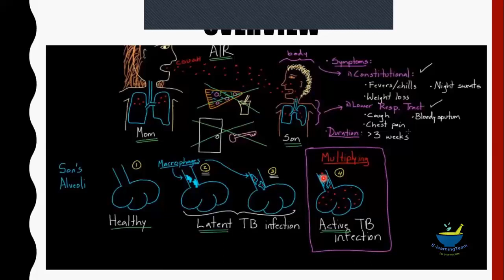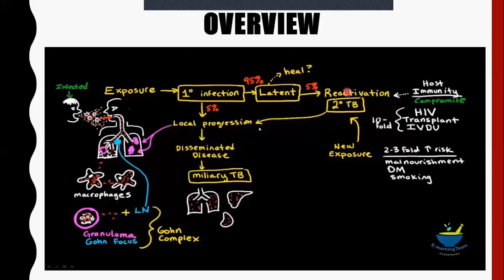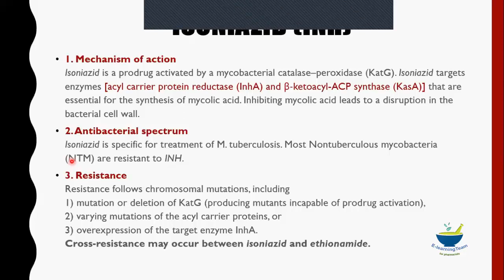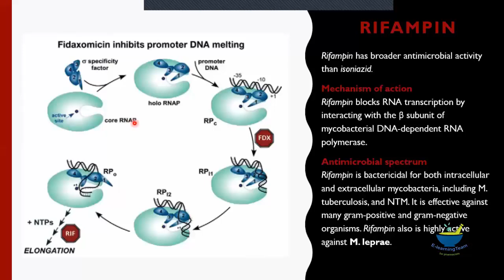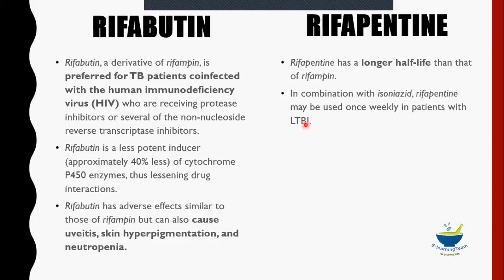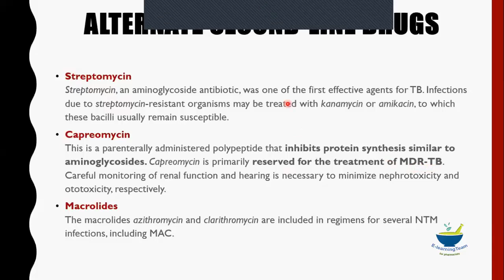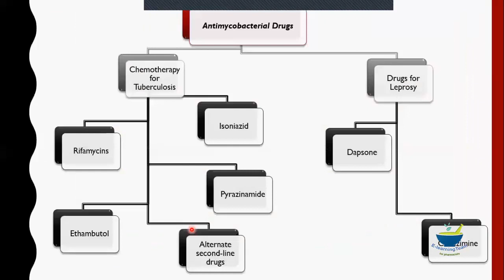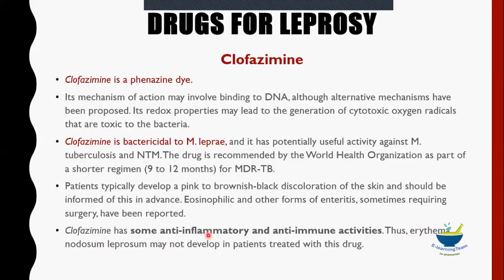Lec 22: Anti-mycobacterial agents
ELT Course for Immigration,
Lippincott Illustrated Reviews, Pharmacology,
Unit VII: Chemotherapeutic drugs,
Ch. 41